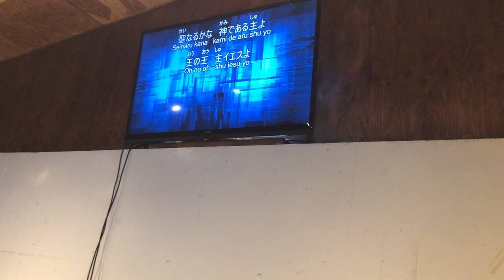Revelation Song (D) English&Japanese 日英（賛美）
Jesus Café House with 中山有太「示されるお方」